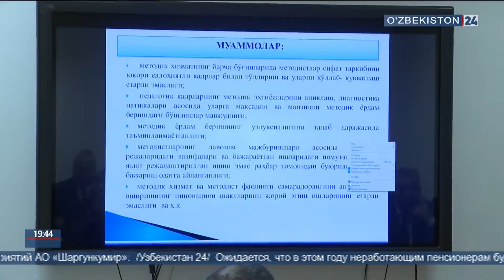Республиканская конференция педагогов в институте Авлони